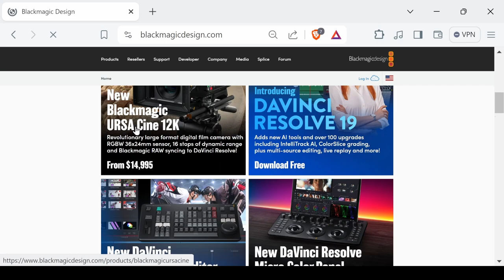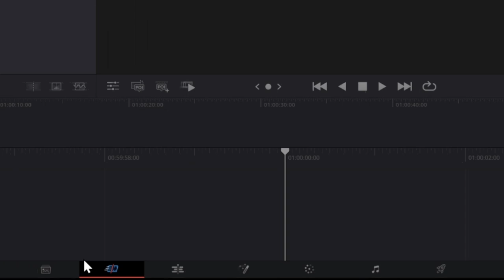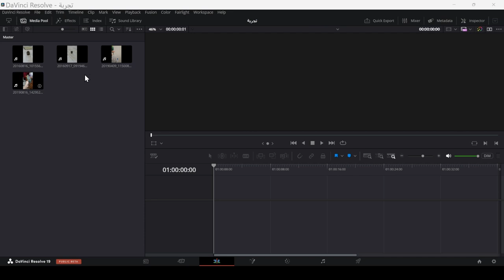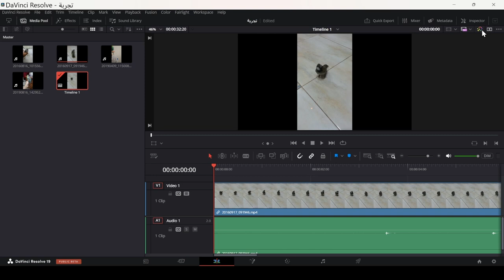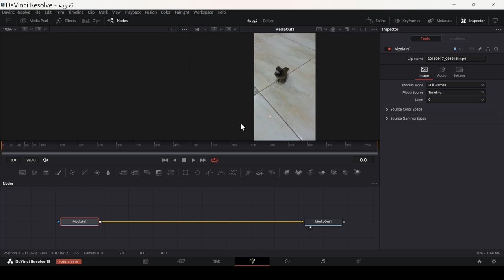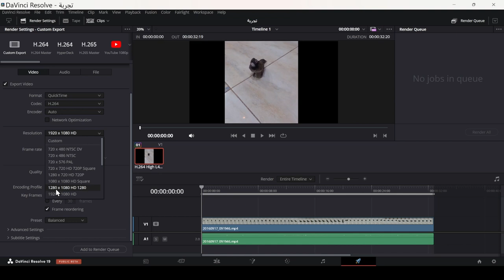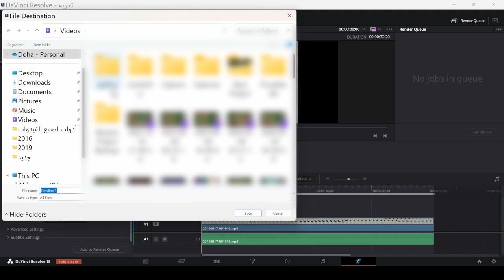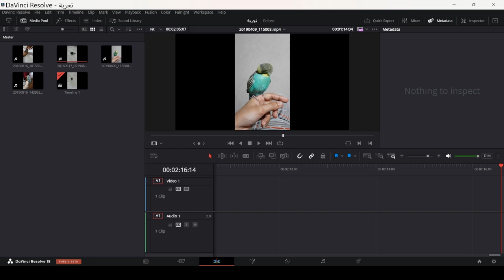معرفة الأدوات الأساسية اللازمة للتحرير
الدرس الأول في السلسلة التعليمية لبرنامج دافنشي ريزولف
نستكشف الأدوات الأساسية لتحرير الفيديو+ تكبير أو تصغير الواجهة بالحجم الذي يناسبك/ يعجبك

تحميل البرنامج: تكتب Davinci resolve في محرك البحث الذي تستخدمه أو من الرابط تحت

A brief about DaVinci Resolve  00:00
Project manager  00:49
media page  01:31
cut page  01:48
edit page  02:05
fusion page 03:35
color page  04:09
fairlight page  04:49
deliver page  05:30
fast tip 06:44